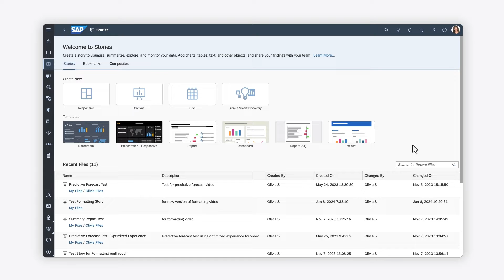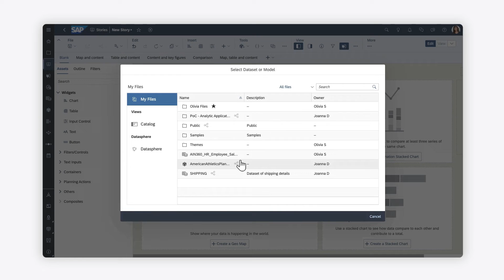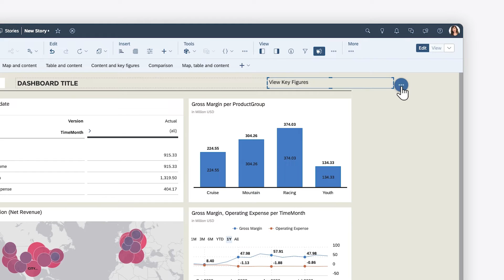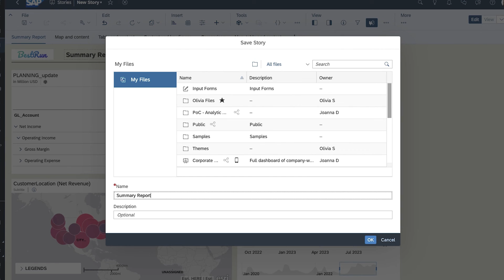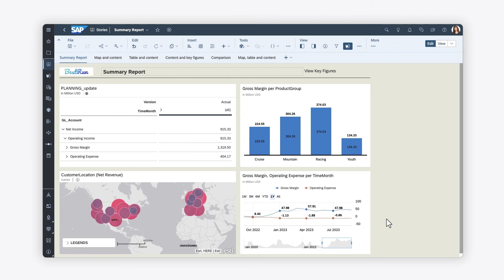How To Format Stories Using Templates and Widgets: SAP Analytics Cloud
In this video, you will learn how to optimize story creation using templates and page layouts, and customize the design with shapes, images, and text.

Chapters:
0:00 Introduction
0:21 Using Blank Pages
0:39 Using Story Templates
1:07 Customizing Story Templates
2:05 Adding shapes
2:17 Adding images
2:42 Adding text and hyperlinks
3:33 Save your story as a template